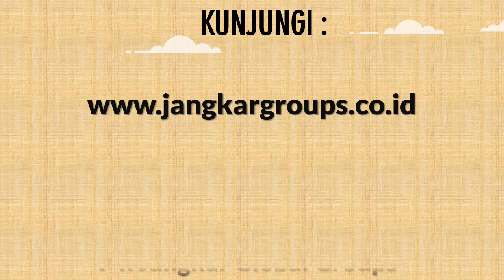Info Visa Wisata Ke Austria